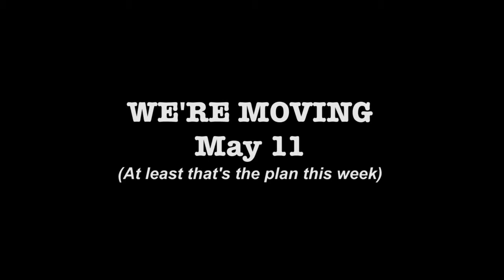Building Update - Easter 2014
Pastor Lawrence Neisent takes a walk through the new Destiny building to see how construction is coming along.